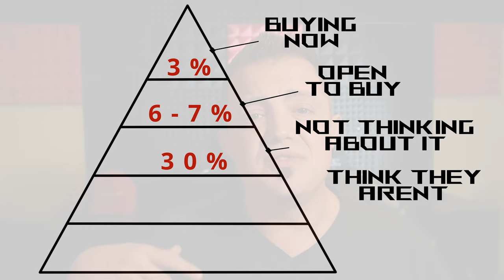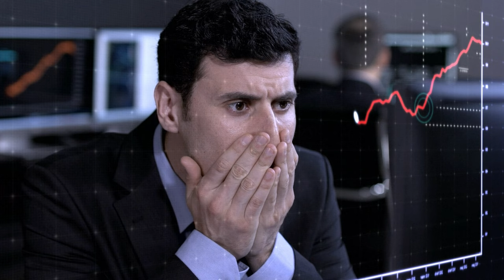5 Shocking Ways You're Killing Your Content!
I was sharing these points with a friend recently, they're involved in content creation, and they said they had no idea.

SO!

I'm sharing with all of you here, 5 ways you might not realize you're basically wasting your time with content creation.

Did you know all of these?

Did you enjoy the multiple bonuses at the end?

I'd like to help you reach bigger audiences, with less dollars, and who doesn't like that?

Produced by Arthur Field
Editted by Arthur Field
Recorded by Arthur Field